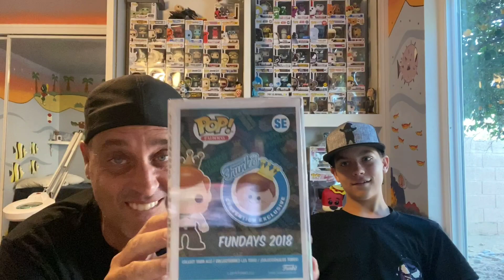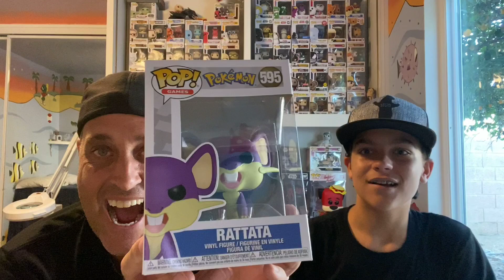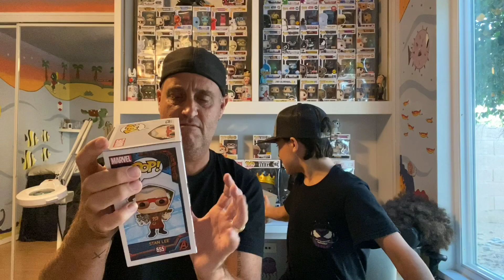Funko Pop Mystery Box Duel! Battle in FIRE!